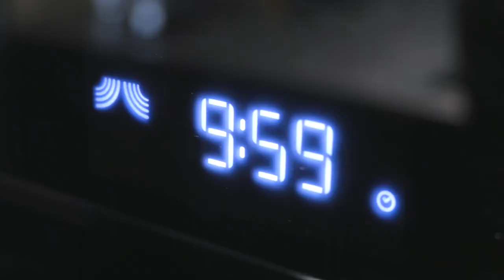Patate douce farcie - FR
Un brunch ou petit-déjeuner parfait! Pas besoin de beacoup d'ingrédients et un micro-onde. Essaie ça.

INGRÉDIENTS:
• Patate douce
• Avocat
• Tomates cerises
• Basilic
• Fromage de chèvre

INGRÉDIENTS INDISPENSABLES À TON KOT:
• Poivre
• Sel
• Huile d’olive

RECETTE:
1. Trouer la patate douce pour éviter qu’elle n’éxplose. Baijoner avec un peu d’huile d’olive et cuire environ dix minutes au micro-onde.
2. Couper un avocat et des tomates cerises en petits morceaux et assaisonner avec du basilic haché, du sel et du poivre.
3. Sortir la patate douce du micro-onde et la vider à la cuillère.
4. Farcir avec l’avocat, les tomates cerises, des petits morceaux de fromage de chèvre et la patate douce.
5. Terminer avec du sel, du poivre et de l’huile d’olive.
6. Bon appétit !